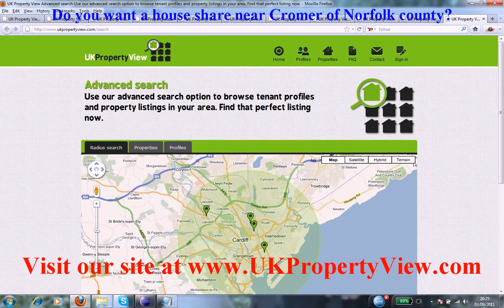House Share Cromer | Roommates Norfolk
Do you want a house share near Cromer of Norfolk county?. Are you a potential room mate and want to find similar people close to, Cromer then ukpropertyview can help you with this. We have many properties, rooms, flats, and accomodations listed now near Cromer and you can rent or buy house shares or properties when coming to visit us at our offices. We have made many tenants happy near Cromer.